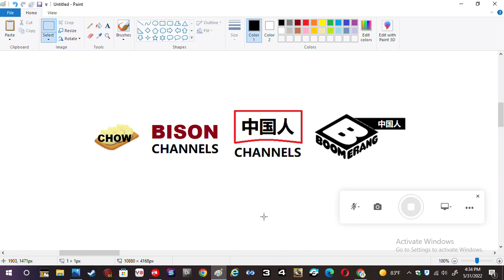New Chinese Channels #8